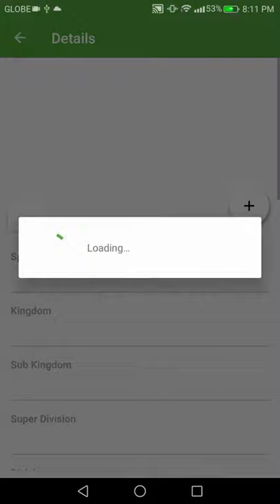PlantSnap identifies a Belladonna Lily (Amaryllis belladonna)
Amaryllis belladonna, (Jersey lily, belladonna-lily, naked-lady-lily, March lily) is a plant species native to Cape Province in South Africa but widely cultivated as an ornamental. It is reportedly naturalized in many places: Corsica, Portugal, the Azores, Madeira, the Canary Islands, Zaire, Ascension Island, Australia, New Zealand, Mexico, Cuba, Haiti, the Dominican Republic, Chile, California, Texas, Louisiana, and the Juan Fernández Islands.

Perennial bulbous geophyte with one to two erect solid stems which appear in late summer. The inflorescence bears 2–12 showy fragrant funnel-shaped flowers on a 'naked' (leafless) stem, which gives it the common name of naked-lady-lily. The pink flowers which may be up to 10 cm in length, appear in the autumn before the leaves (hysteranthy) which are narrow and strap shaped.